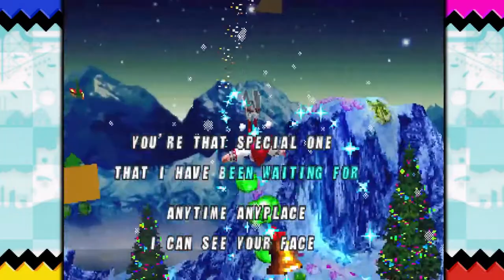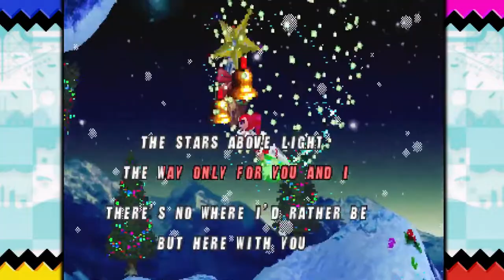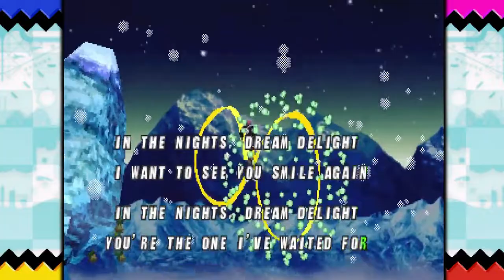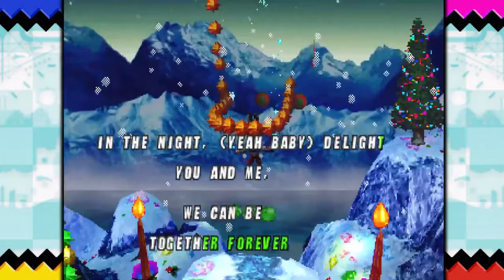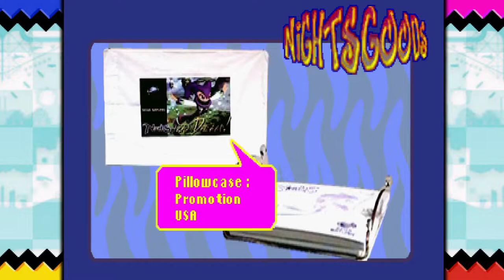Christmas Nights into Dreams All Saturn Version Exclusives